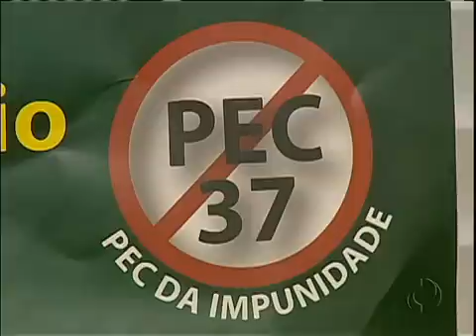Ministério Público pode ficar sem poder de investigação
Proposta de Emenda Constitucional 37 pode tirar poder de investigação criminal do Ministério Público e abaixo-assinado eletrônico contra a emenda é criado.
Cerca de 1.500 processos estão em fase de investigação no MP do Paraná.
A reportagem do dia 02 de abril de 2013 do Paraná TV, 2ª edição.